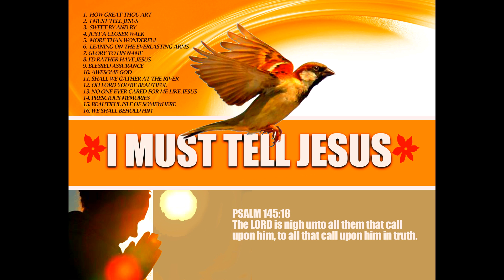I MUST TELL JESUS